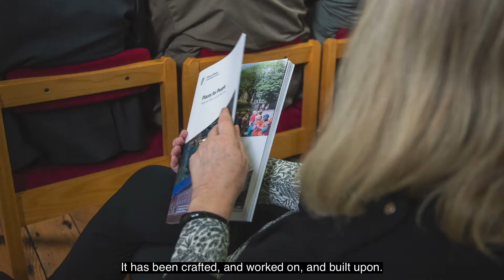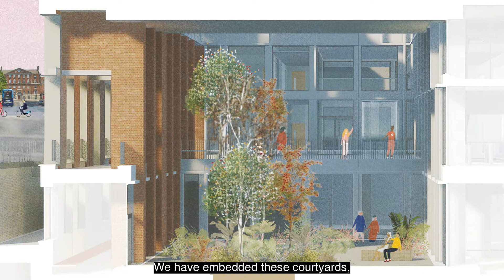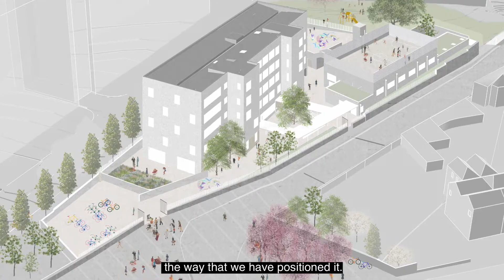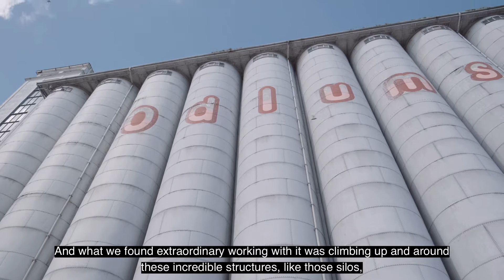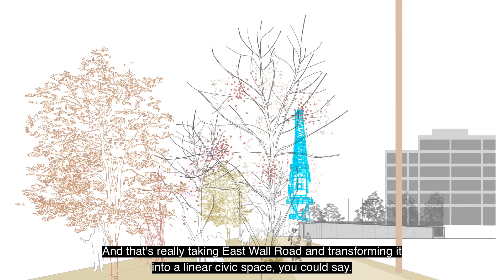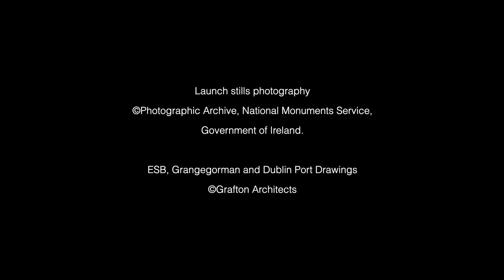Places for People - Making the Future World Sustainable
Places for People film celebrates Ireland’s architecture culture and the new Irish National Policy on Architecture. A new film by the Irish government and the RIAI,  showing architecture’s place in a sustainable, creative and inclusive society.

Places for people is directed by Ros Kavanagh produced by the Department of Housing, Local Government and Heritage (DHLGH) and the RIAI.